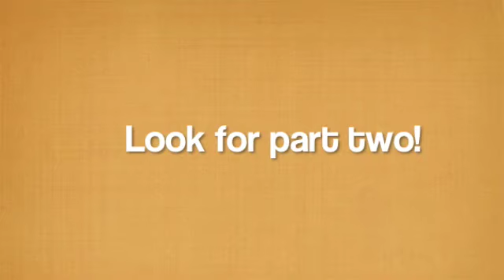Wiccan Clergy Pt. 1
In this first installment of my clergy video, I discuss why people become Wiccan clergy, how they become clergy, the view of clergy by the Pagan community, and my own desire to become clergy one day.